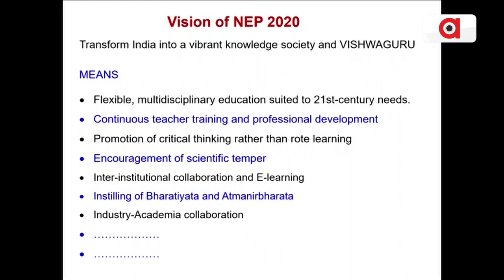The Primary Goal Of NEP Is To Make The Country Prosperous